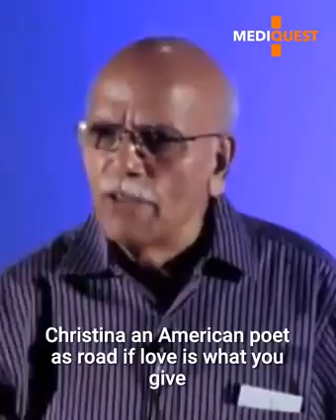Watch Full- How to prevent a Heart Attack? Mind your mind, your heart will be fine by Indian Doctor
Prevent your bypass Surgery as Nature helps you.
Reference / Video Courtesy- Mediquest
Photo courtesy - independent.co.uk